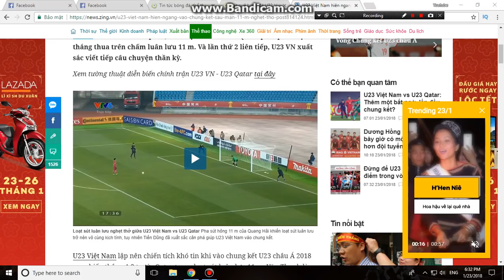Loạt sút luân lưu nghẹt thở Việt Nam vs Qatar